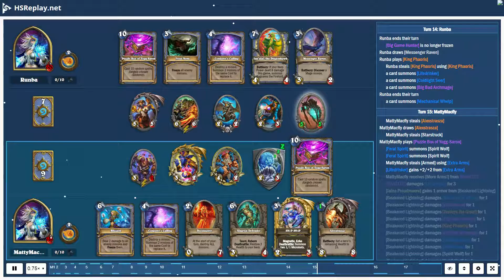ProGaming - Hearthstone, Control Mage(15) vs Control Mage(15) by Runba and MattyMacfly, Ranked - ...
ProGaming - Hearthstone, Control Mage(15) vs Control Mage(15) by Runba and MattyMacfly, Ranked - Standard (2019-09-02)

Cards:  Ray of Frost, Doomsayer, Frostbolt, Acolyte of Pain, Arcane Intellect, Frost Nova, Messenger Raven, Mind Control Tech, Stargazer Luna, Voodoo Doll, Bone Wraith, Conjurer's Calling, Fireball, Polymorph, Sandbinder, Rotten Applebaum, Sunreaver Warmage, Zilliax, Blizzard, Khartut Defender, Reno the Relicologist, Flamestrike, Jan'alai, the Dragonhawk, Luna's Pocket Galaxy, Siamat, Tortollan Pilgrim, Kalecgos, King Phaoris, Puzzle Box of Yogg-Saron, Mountain Giant, Acidic Swamp Ooze, Zephrys the Great, SN1P-SN4P, Vulpera Scoundrel, Arcane Keysmith, Twilight Drake, Barista Lynchen, Naga Sand Witch, Power of Creation, Alexstrasza

Battle Log:

# Mulligan
# Turn  1:  MattyMacfly
MattyMacfly  steals [Blizzard]
Runba  draws [Luna's Pocket Galaxy]
Runba  mulligans a card
Runba  draws [Polymorph]
Runba  mulligans [Frost Nova]
Runba  draws [Voodoo Doll]
MattyMacfly  draws [Mountain Giant]
Runba  mulligans [King Phaoris]
MattyMacfly  draws [Blizzard]
MattyMacfly  steals [Mountain Giant]
MattyMacfly  draws [Conjurer's Calling]
MattyMacfly  steals [Conjurer's Calling]
# Turn  1:  Runba
Runba  ends  their  turn
Runba  draws [Stargazer Luna]
# Turn  2:  MattyMacfly
MattyMacfly  ends  their  turn
MattyMacfly  steals [Messenger Raven]
MattyMacfly  draws [Messenger Raven]
MattyMacfly  uses [Fireblast] targeting [Jaina Proudmoore]
[Fireblast] damages [Jaina Proudmoore] for  1
# Turn  2:  Runba
Runba  draws [Blizzard]
Runba  uses [Fireblast] targeting [Jaina Proudmoore]
# Turn  3:  MattyMacfly
MattyMacfly  steals [Twilight Drake]
MattyMacfly  draws [Twilight Drake]
MattyMacfly  plays [Messenger Raven]
MattyMacfly  receives [Toki, Time-Tinker]
# Turn  3:  Runba
Runba  draws [Reno the Relicologist]
Runba  plays [Arcane Intellect]
Runba  steals [Arcane Intellect] using [Arcane Intellect]
Runba  draws [Frostbolt]
Runba  draws [Kalecgos]
# Turn  4:  MattyMacfly
MattyMacfly  steals [Acidic Swamp Ooze]
MattyMacfly  draws [Acidic Swamp Ooze]
MattyMacfly  plays [Twilight Drake]
MattyMacfly  steals [Hour of Twilight]
[Twilight Drake] gains  +6  health  from a card
[Messenger Raven] attacks [Jaina Proudmoore]
[Messenger Raven] attacks [Jaina Proudmoore] for  3
# Turn  4:  Runba
Runba  draws [Sunreaver Warmage]
Runba  plays [Frostbolt] targeting [Twilight Drake]
Runba  steals [Frostbolt] using [Frostbolt]
[Frostbolt] damages [Twilight Drake] for  3
[Twilight Drake] gets  frozen
Runba  uses [Fireblast] targeting [Twilight Drake]
[Fireblast] damages [Twilight Drake] for  1
# Turn  5:  MattyMacfly
MattyMacfly  steals [Tortollan Pilgrim]
MattyMacfly  draws [Tortollan Pilgrim]
MattyMacfly  plays [Acidic Swamp Ooze]
# Turn  5:  Runba
[Twilight Drake] is  no  longer  frozen
Runba  draws [Tortollan Pilgrim]
Runba  plays [The Coin]
Runba  steals [The Coin] using [The Coin]
Runba  plays [Reno the Relicologist]
Runba  steals [Reno the Relicologist] using [Reno the Relicologist]
[Reno the Relicologist] damages [Twilight Drake] for  1
[Reno the Relicologist] damages [Twilight Drake] for  2
[Reno the Relicologist] damages [Acidic Swamp Ooze] for  1
[Reno the Relicologist] damages [Twilight Drake] for  3
[Reno the Relicologist] damages [Acidic Swamp Ooze] for  2
[Reno the Relicologist] damages [Messenger Raven] for  1
[Reno the Relicologist] dama...